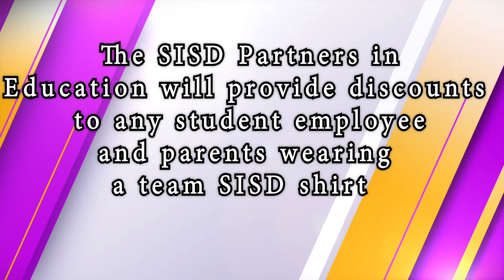GMF 1 10 20